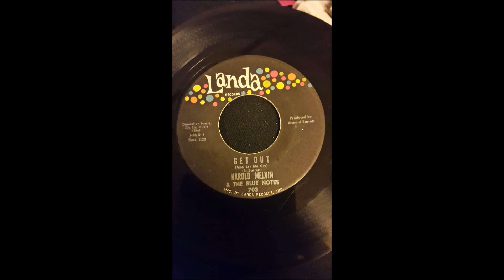harold melvin and the blue notes- get out